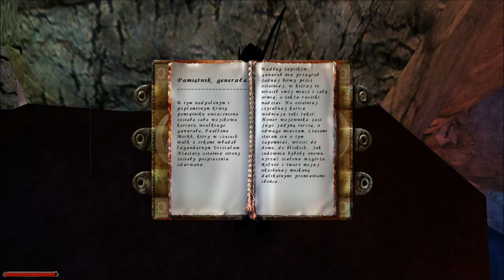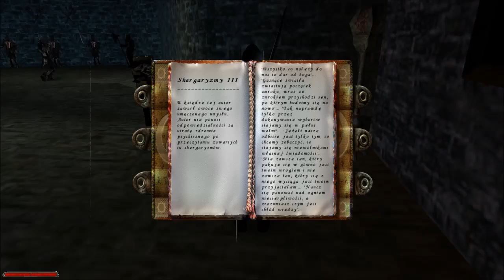38#Zagrajmy w Gothic:Mroczne Tajemnice - Pradawni!?Niezłe trolle!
Czyli historia jak olać paladynów i zostawić ich na pewną śmierć :D witam u Pradawnych,w sumie to sam nie wiem ale spodziewałem się zdecydowanie czegoś innego a nie kolejnej jaskini wypełnionej magią i książkami,no cóż,ciekawe po co nam pozwolili przeżyć i jakie plany do nas mają,a i możecie napisać co do tego kryształu z areny mam zrobić ;)